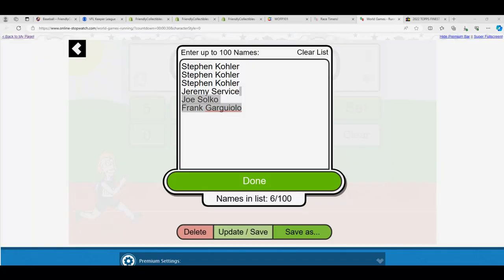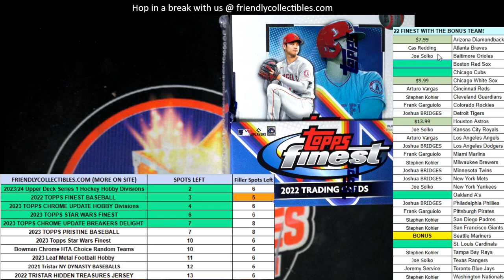2022 Topps Finest Baseball FILLER C RACE ID 22FINESTPYT511